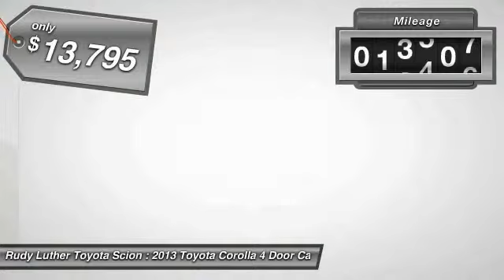2013 Toyota Corolla Golden Valley,Minneapolis,Bloomington,MN 160200A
2013 Toyota Corolla LE

MAGNETIC GRAY METALLIC exterior and ASH interior. Toyota Certified, CARFAX 1-Owner, GREAT MILES 25,808! FUEL EFFICIENT 34 MPG Hwy/26 MPG City! CLICK ME! KEY FEATURES INCLUDE: LE Model, Power Windows & Locks, Cruise Control, Keyless Remote, Premium Sound w/Bluetooth Wireless Phone Connection, iPod/MP3 Input, CD Player.Vehicle Serviced Here: Service History Available, 2.9% financing available on Toyota Certified. See dealer for details. EXPERTS ARE SAYING: Comfortable ride; simple controls; quiet cabin. -Edmunds.com. Great Gas Mileage: 34 MPG Hwy. LE with MAGNETIC GRAY METALLIC exterior and ASH interior features a 4 Cylinder Engine with 132 HP at 6000 RPM*. SHOP WITH CONFIDENCE: CARFAX 1-Owner and Qualifies for CARFAX Buyback Guarantee. 160-Point Inspection and Reconditioning, 1 Year of Roadside Assistance, Vehicle History Report, 12-Month/12,000-Mile Limited Comprehensive Warranty, 7-Year/100,000-Mile Limited Powertrain Warranty. OUR OFFERINGS: Rudy Luther Toyota Scion has been selling and servicing Toyota vehicles since June 1977. We make price the easy part of your buying experience. We base our pricing on current market value. We call it the Luther Fair Value Price. We focus on giving you the information you need to make a well informed decision while making sure you have the best experience possible. Our customers told us that the most unpleasant aspect of buying a new vehicle was the negotiating process. So we changed it. Pricing analysis performed on 11/6/2015. Horsepower calculations based on trim engine configuration. Fuel economy calculations based on original manufacturer data for trim engine configuration. Please confirm the accuracy of the included equipment by calling us prior to purchase.